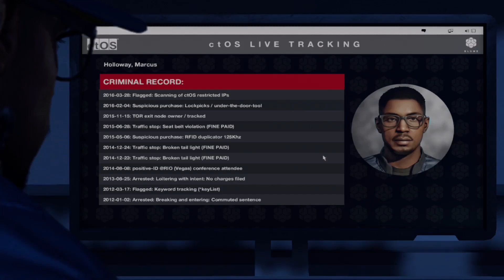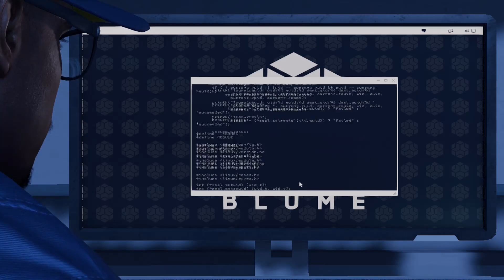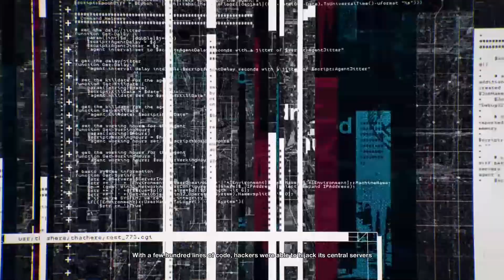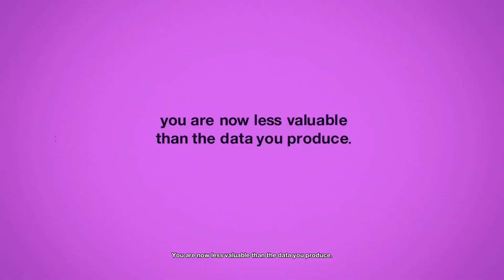Watch Dogs 2 Gameplay - (Part 1) The Beginning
Not my best work guys, there are some background noises, please ignore.

Overview
Explore a massive and dynamic open-world offering an incredible variety of gameplay possibilities. Hack your way through the vibrant neighborhoods of the Bay Area: San Francisco, Marin County, Oakland, and Silicon Valley. There are many secrets to uncover in the birthplace of the tech revolution. Explore a massive and dynamic open-world offering an incredible variety of gameplay possibilities. Hack your way through the vibrant neighborhoods of the Bay Area: San Francisco, Marin County, Oakland, and Silicon Valley. There are many secrets to uncover in the birthplace of the tech revolution. Hack into the city’s infrastructure, every connected device, and everyone’s personal database. Take control of drones, cars, cranes, security robots, and much more. Hack your enemies and bystanders alike– manipulate them in different ways to trigger unpredictable chains of events. Every person, any vehicle they might drive, any connected device they possess can be hacked.